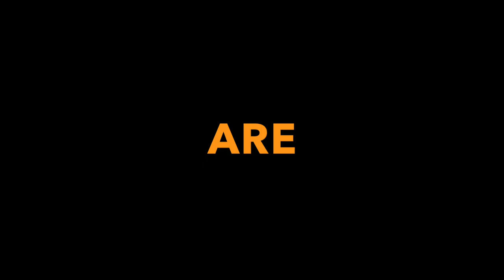We Are Battle Mountain- Assembly of God 2018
Welcome to Battle Mountain Assembly of God,
Here's Todays Sunday's Church Announcements.
Have a great week; God Bless.
Joh N Angel Layden